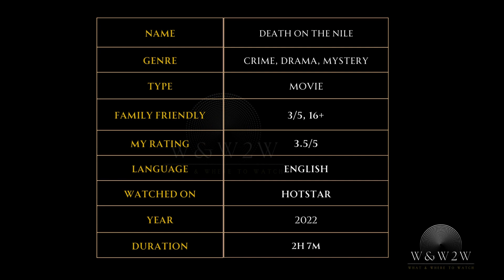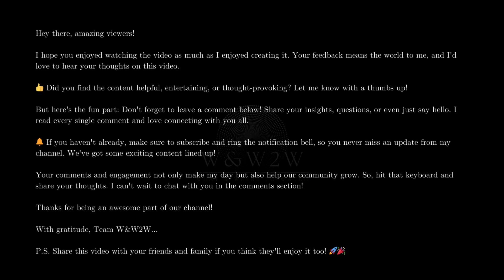Death on the Nile (2022): A Riveting Mystery Unfolds - Prepare for Twists and Intrigue! - W&W2W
🌟 What We Offer:

* Movie Reviews
* Genre Spotlights
* Daily Watchlists
* Viewer Engagement

Streaming Platform Updates: Stay informed about what's new on popular streaming services.